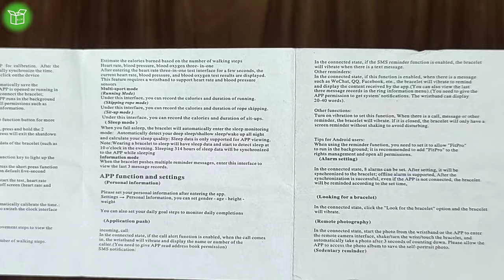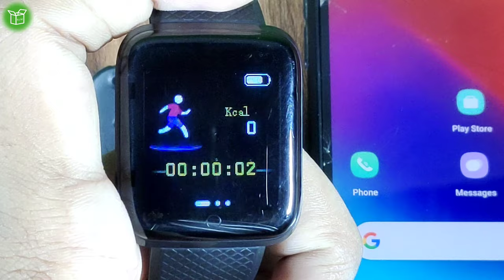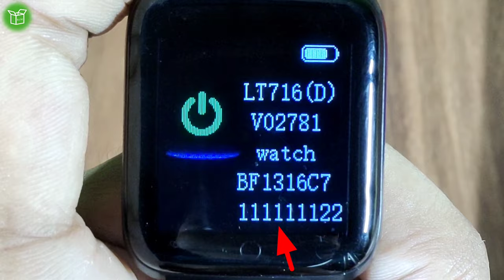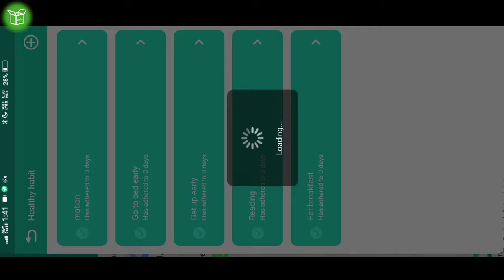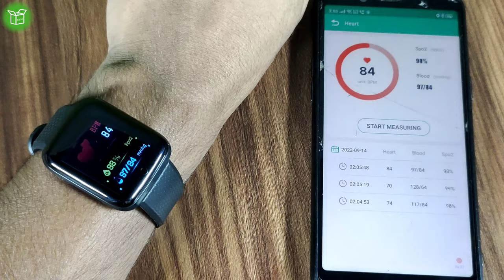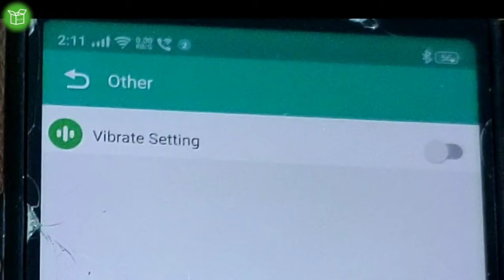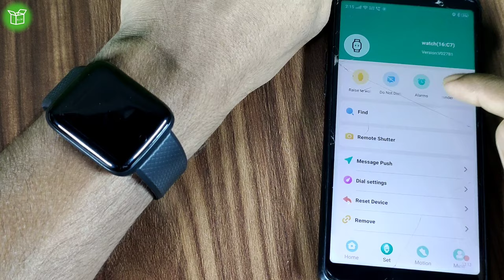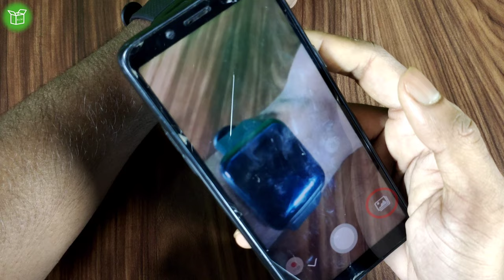ID116 SMART WATCH FULL REVIEW | जानिए इस स्मार्ट वॉच की सभी खूबियां। By RiM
Ye Sab Equipments Use Karta Hoon Me Video Banane Ke Liye :-
Edit : KineMaster Mobile Sy

id116 water test
id 116 waterproof hai ya nahin
id 116 waterproof hai ki nahin
smart watch unboxing
smart watch in big billion days
Id 116 waterproof test
smart watch review
smart watch me time kaise set karen
smart watch malayalam
d20 smart bracelet
M1 smartwatch app
d116 plus smartwatch
id116 smartwatch revie
मोबाइल घड़ी
मोबाइल घड़ी की कीमत
मोबाइल घड़ी कितने में मिलती है
डिजिटल घड़ी
मोबाइल घड़ी कैसे चलाएं
मोबाइल घड़ी का टाइम कैसे सेट करें
मोबाइल घड़ी कितने की आती है
मोबाइल घड़ी दिखाइए
मोबाइल घड़ी कैसे कनेक्ट करें
मोबाइल घड़ी वाला
मोबाइल घड़ी बताइए
hiwatch
id 116 smartwatch custom wallpaper
id 116 smartwatch price
how to connect id 116 smart watch with mobile
116 smart watch Setup
How to connect a smartwatch to a smartphone
How to connect a smartwatch to a mobile
How to Pair Connect With smartphone